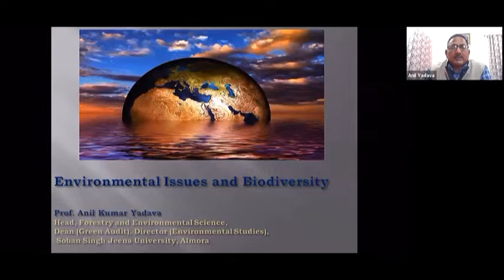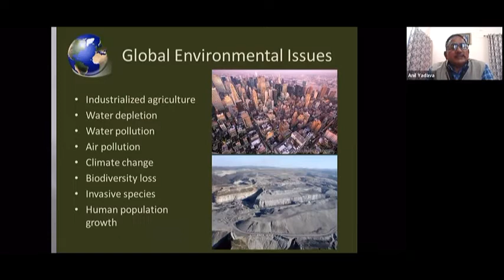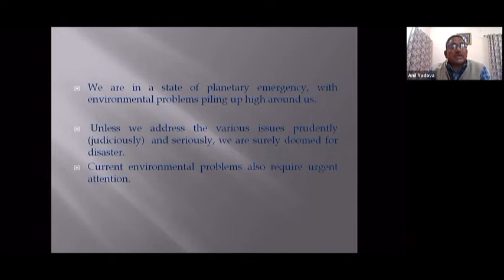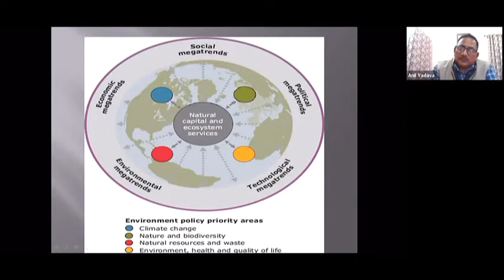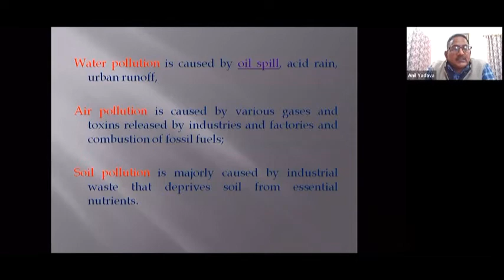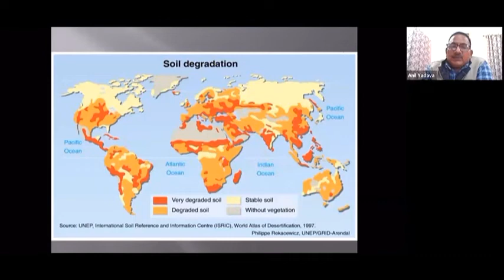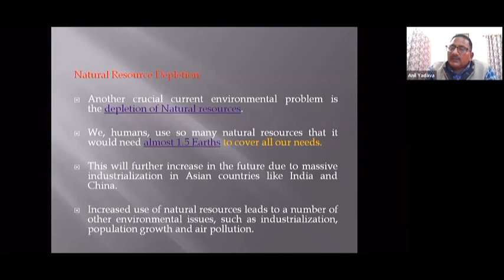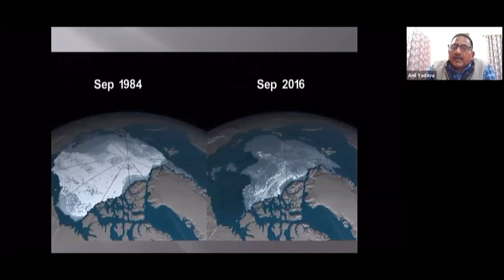Global Environmental Issues (Part 1)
By: Prof  A  K  Yadava